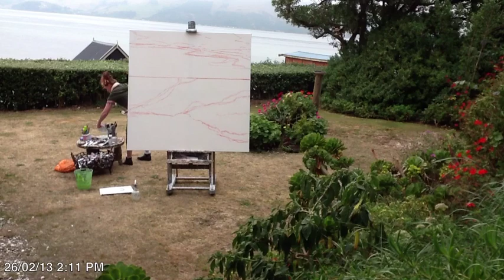The Painting Of Fusion By Kate Williamson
The making of a large seascape painting 'Fusion', by large-scale artist Kate Williamson.  Painted outside and inside her seaside studio on the Otago Peninsula, New Zealand. Time lapse photography captures Kate's unconventional painting technique.